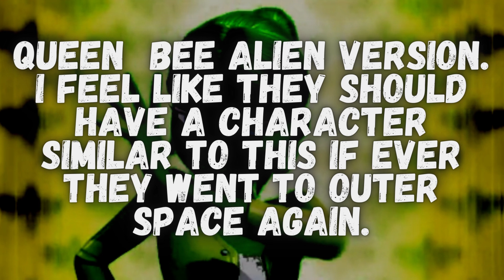QUEEN BEE ALIEN VERSION TRANSFORMATION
Queen Bee miraculous Transformation Alien Version